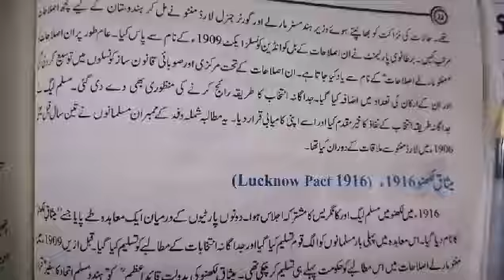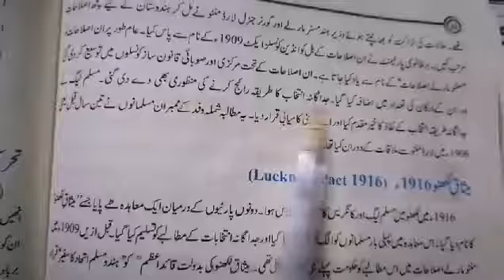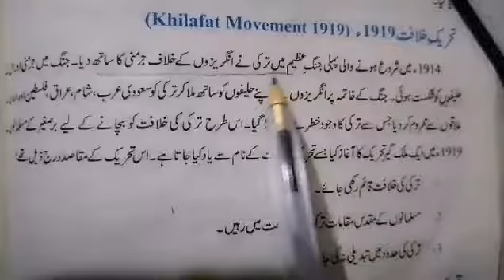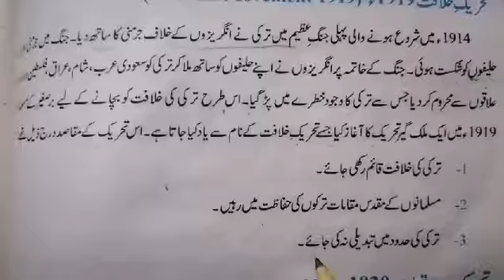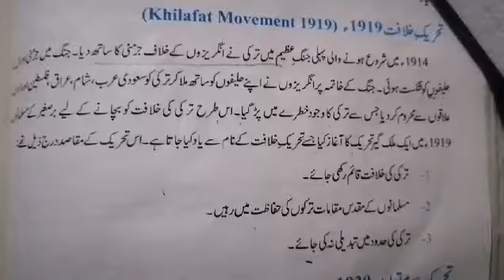Lec#28/class 8/pak studies/12sep2020